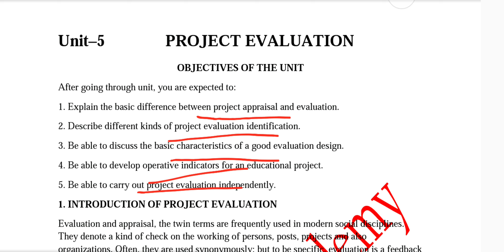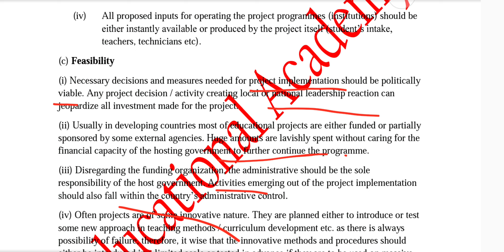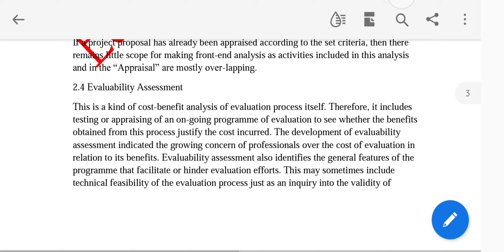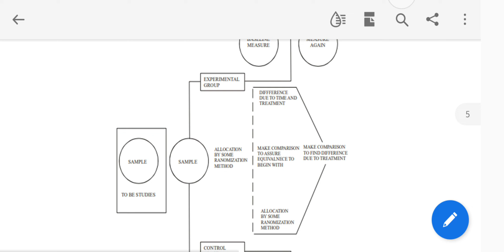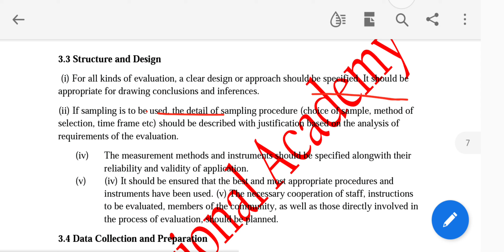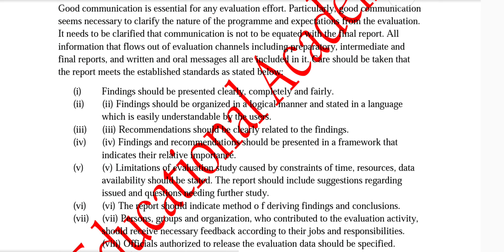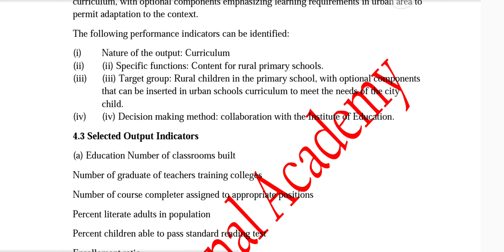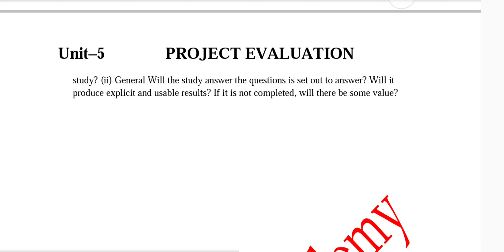8617 Unit–5: Project Evaluation